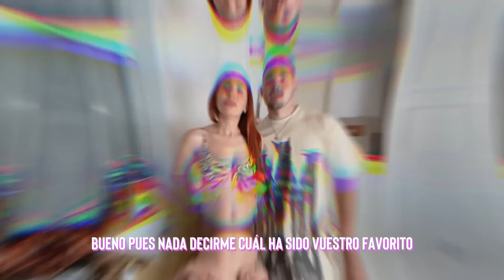Mi novio reacciona a los primeros bikinis de 2023 de Shein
Vídeo en colaboración AD con Shein